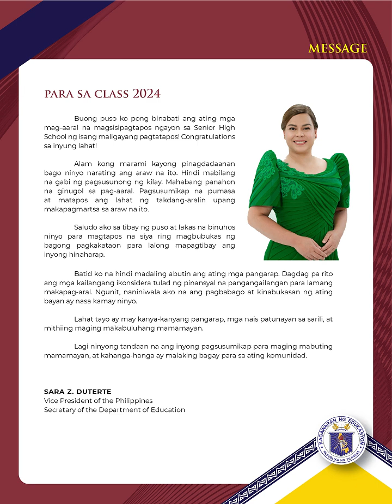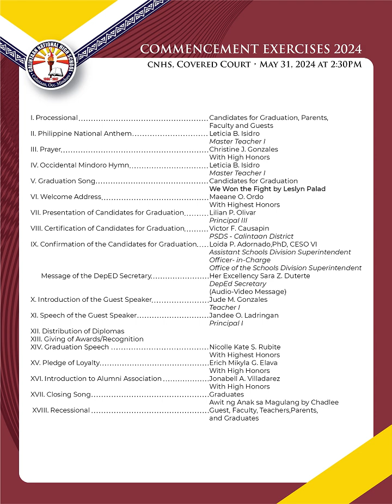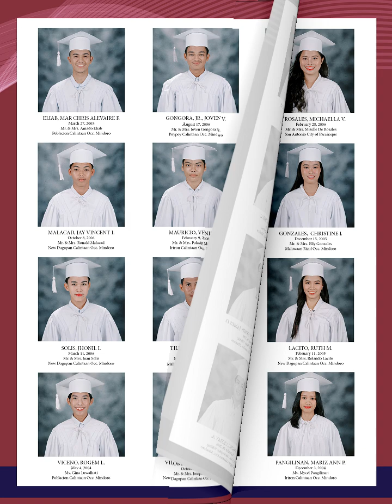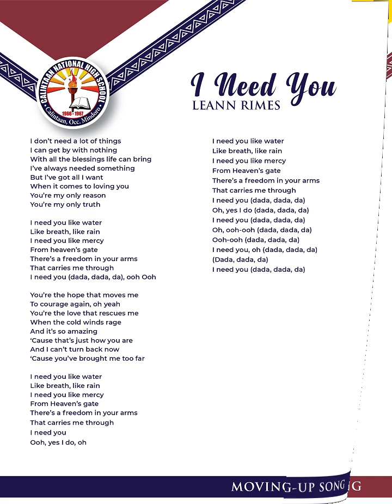Calintaan National High School 2024 (Souvenir Program / Yearbook)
2nd yearbook project ---